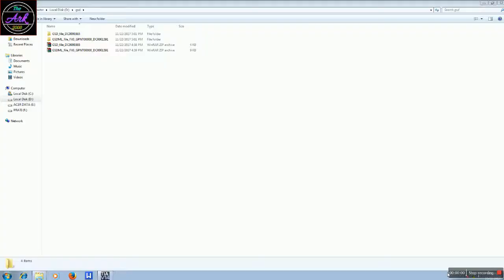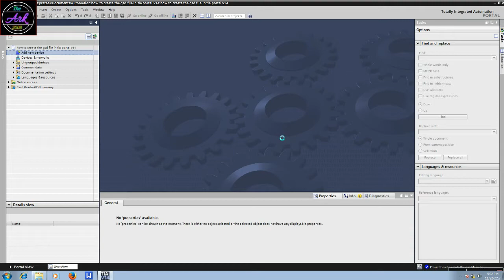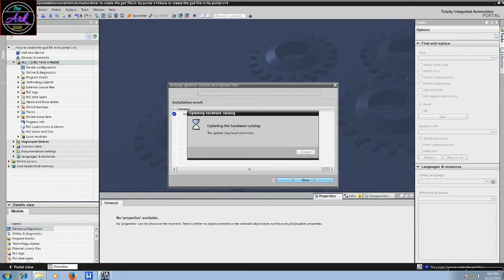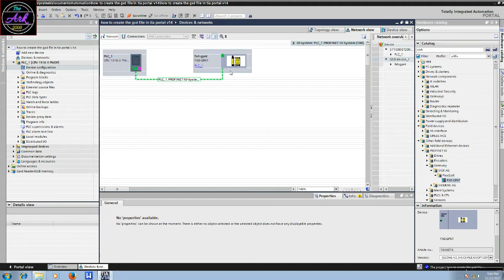How To Install GSD file In TIA V14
Learn and find out all technical about Siemens.
get expert solution abut your problem and very useful so learn plc .
In Our new Series this is part 2 in this part Ark Automation will explain you about how to install GSD file in TIA v14.
GSD file is most important file use to communicate other device to PLC.so We need Install It .